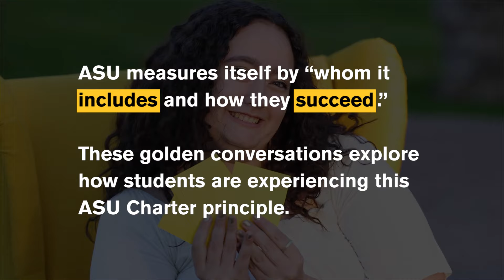Embracing International Friendships and a Global Community: Golden Conversations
The world isn’t so big and scary once you get to know the people in it. Connecting with people from different cultures and backgrounds can help you see things from a different perspective. With 135+ countries represented at Arizona State University, students benefit from a global education rich with diverse perspectives.

In this Golden Conversation, ASU international students sit down with their friends near the Grady Gammage Memorial Auditorium on the Tempe campus to discuss the differences and similarities they share. Students say it takes effort to go out and meet new people, but their expanded worldview and lasting friendships make it all worth it.

“Golden Conversations” is a video series that explores the success and inclusion students experience at Arizona State University. Join us in our big, gold chairs as we learn about the members of our Sun Devil community.

ASU is the No. 1 public university and in the top 5 of universities in the U.S. chosen by international students (Institute for International Education, 2021). Learn more about the international student experience at admission.asu.edu/international.

Chapters:
00:00 Intro
01:05 How are we different?
01:53 How are we the same?
02:20 What is the value of coming to a college where the world goes to school?
04:49 Do you feel supported at ASU?
06:09 What is the benefit of international friendships?